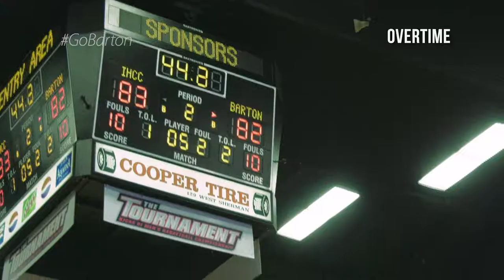Barton wins in OT vs Indian Hills NJCAA3202018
Barton Community College men's basketball highlights of its 85-83 overtime victory over #1 Indian Hills Community College.
Played March 20, 2018, in the second round of the NJCAA Division I National Tournament held at the Sports Arena in Hutchinson, KS.
Video provided and edited by Julie Munden, Barton Public Relations Office.